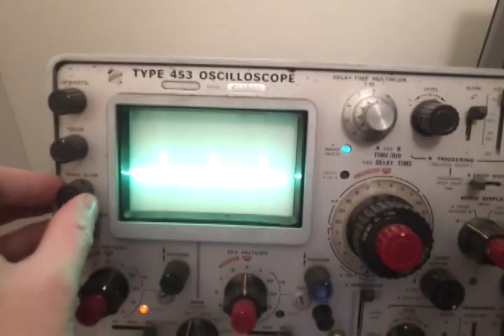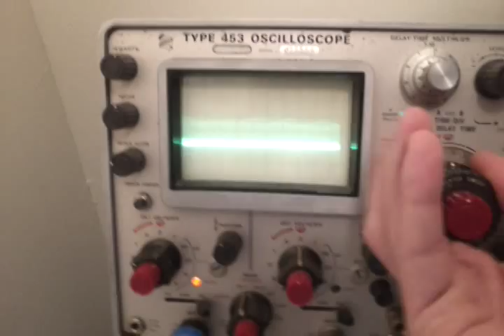simple square wave AM radio transmitter design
I sat down and began breadboarding a circuit for the first time in 6 months. It's a 20mhz can oscillator divided-down (by 2^5) to 625kHz and heard through an AM clock radio. Amplitude modulation by audio level power through a class C amplifier. Score!